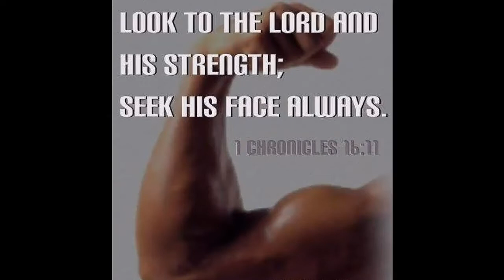Pump back workout para sa mabilis na pagpapalaki ng ating likod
Paboritong exercise ko sa pag pump ang aking back..